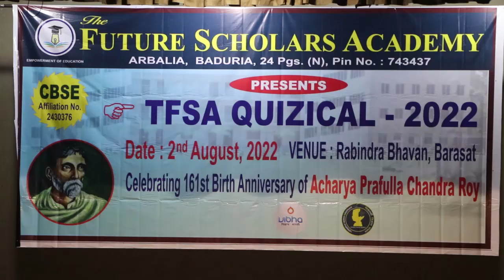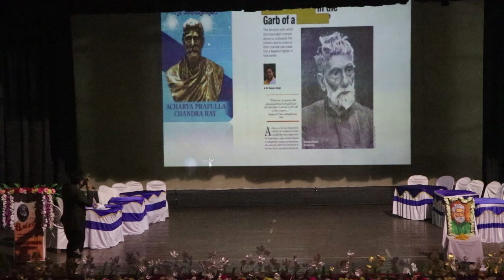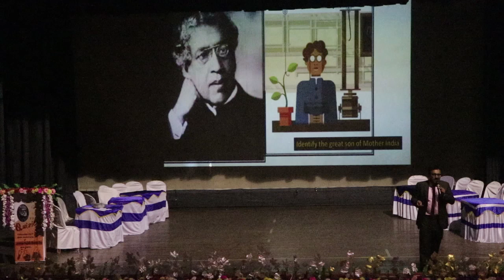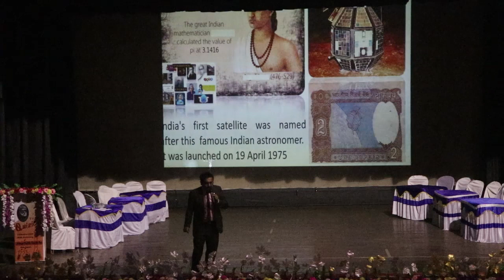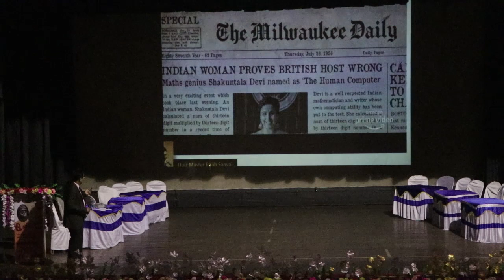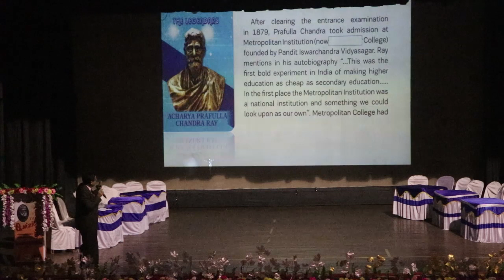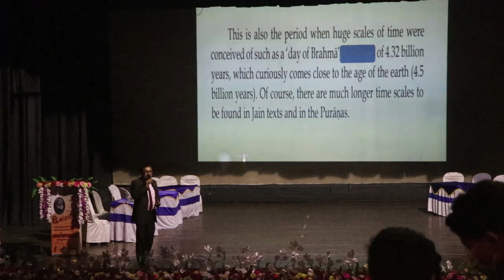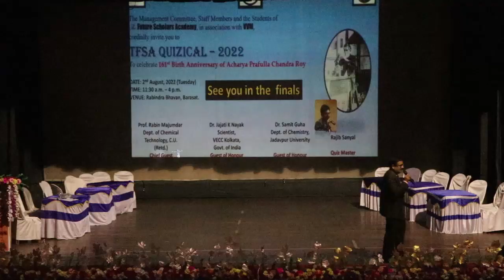TFSA QUZZICAL(2022) EPISOD 1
TFSA QUZZICAL EPISOD 1